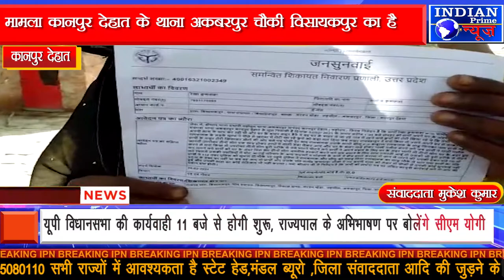IPN NEWS -बढ़ती तेल कीमतों के खिलाफ ममता बनर्जी की ई-बाइक रैली गले में लटकाया महंगाई का पोस्टर